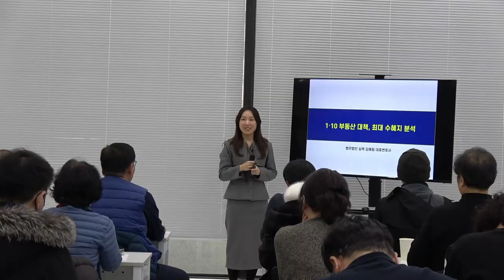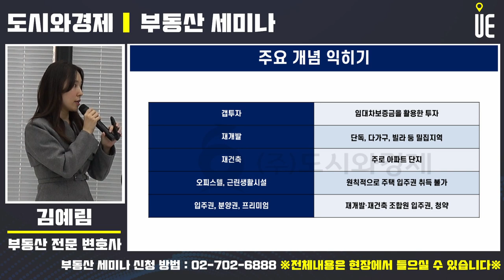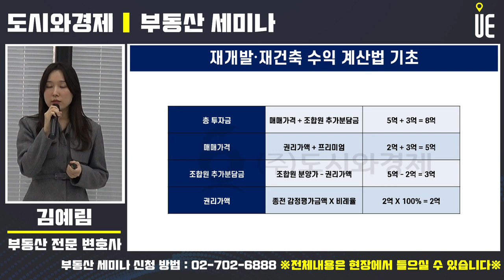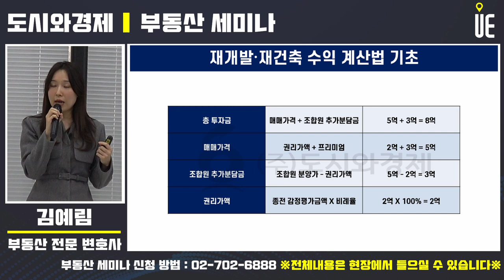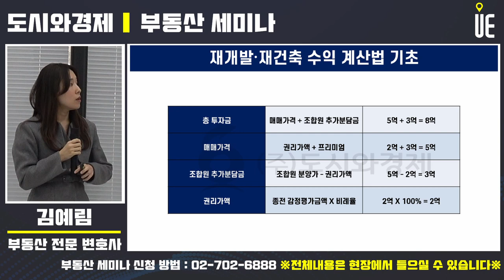부동산투자할때 재건축 재개발 갭투자 등 주요 개념 익히자! [부동산세미나]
1.10대책으로 준공 이후 30년이 지나면 안전진단 없이도 재건축 사업에 착수할 수 있게 됐다.
하지만 수혜 대상인 재건축 및 노후 단지들조차 가격 움직임이 미미한 상황

#1.10부동산대책#재개발투자#재건축투자